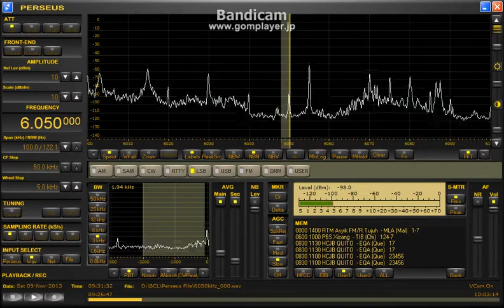HCJB Quito 6050kHz (09 Nov 2013 0929UTC)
09 Nov 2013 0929UTC (1829JST)
QTH : Hokkaido Japan
ANT : Φ100cm Single Loop with BCL-LOOP9.0
RX : Perseus